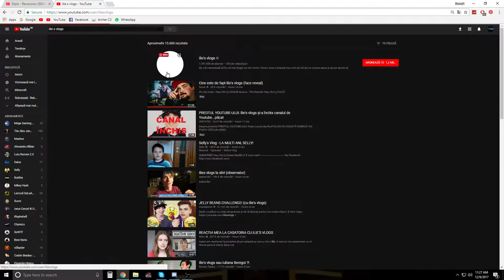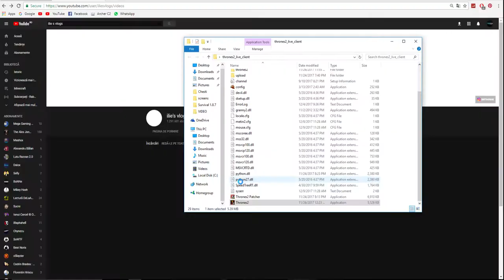ilie's vlogs dead!! (no clickbait)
SERVER MINECRAFT: mc.r-gaming.net
SERVER: ARENA.1TAP.RO
COMPONENTE
Procesor AMD Ryzen 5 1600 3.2GHz box
Placa video ASUS GeForce GTX 1060 Dual OC 6GB DDR5 192-bit
Placa de baza MSI B350M BAZOOKA
Sursa Corsair NEW VS Series VS650
Carcasa Floston PURE STYLE
Hard disk Seagate BarraCuda 1TB SATA-III 7200RPM 64MB

Lasati in sectiunea de comentarii care vreti sa fe urmatorul joc pe care il voi filma: GTA V , Rocket League , LoL sau CS:GO .

Am revenit si sper sa va placa ce o sa urmeze pe acesc canal!